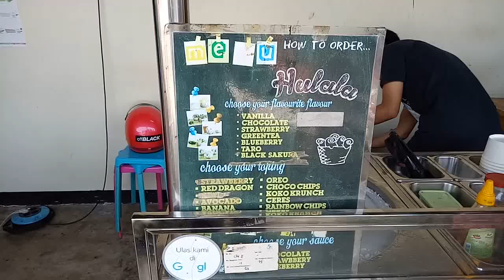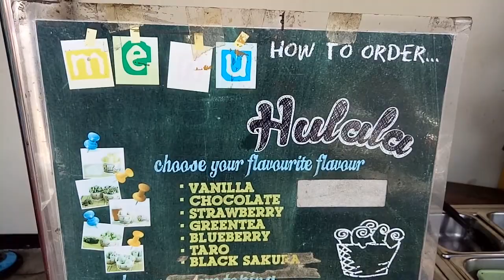UNIK!!! MIRIP ES KRIM GORENG - ICE CREAM ROLLS VANILLA OREO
Ice Cream Roll Hulala

Es krim yg di buat seperti di goreng dengan hasil seperti roll ada macam rasa vanila dll dengan toping seperti orea

Lokasi
Pick & Eat Amazing Art
Ledeng Bandung

Harga 22K